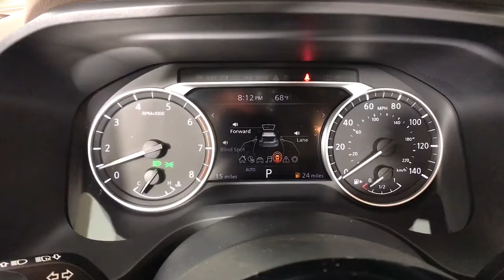2021 Nissan Rogue Albany, Colonie, Latham, Johnstown, Glens Falls, NY N21R0773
Gun Metallic New 2021 Nissan Rogue available in Albany, New York at Destination Nissan. Servicing the Colonie, Latham, Johnstown, Glens Falls, NY area.

Destination Nissan
770 Central Ave